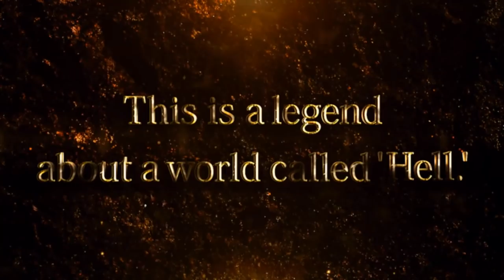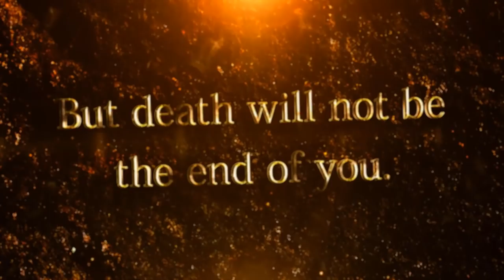INFERNO CLIMBER: REBORN Promotion Video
INFERNO CLIMBER is a survival action game that was released on Steam in 2016, and we're re-releasing it at a new price for PlayStation®4, Nintendo Switch™, and in the Microsoft Store.
We're uploading a new trailer for INFERNO CLIMBER: REBORN on 3/28.

Our hero must sign a contract with death in order to traverse a hellish landscape to collect the 5 purgatory stones held by 5 different countries. Combine these stones and return the world as it once was in this survival action RPG!